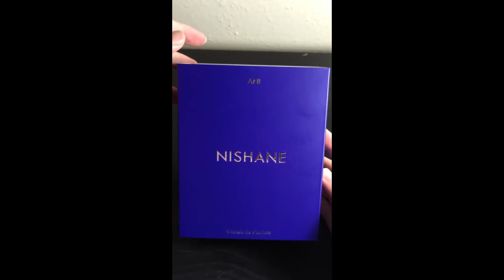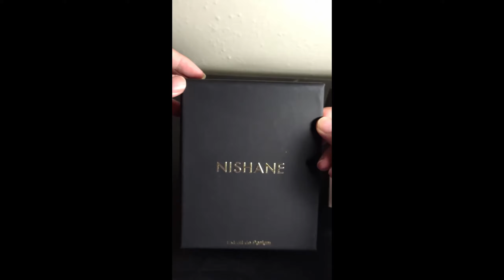Unboxing & Close Up View of Nishane Ani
Unboxing and close up video of Nishane Ani.